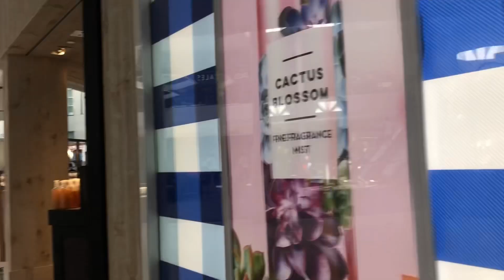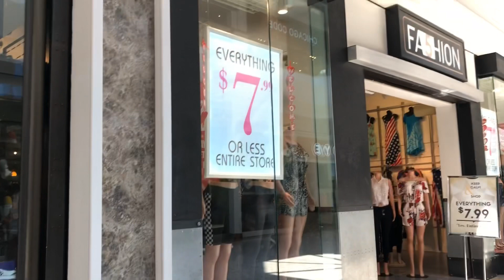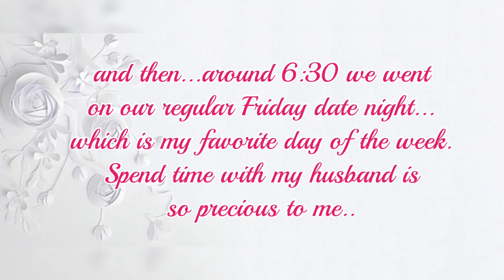OUR SHORT TRIP GOING TO THE MALL + FRIDAY DATE NIGHT || Fil-Am Couple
Hey guys In today’s video I wanted to share with you Our short trip going to the mall plus Our Friday date night! We had fun guys especially spending our time together as husband and wife. Each and everyone of you I appreciate for taking the time to watch my video. God bless us all.

Hi loves, I'm Cristina I'm a Beauty Vlogger/Professional Makeup Artist with a huge passion for all things beauty! This is a channel for all only positive energy!